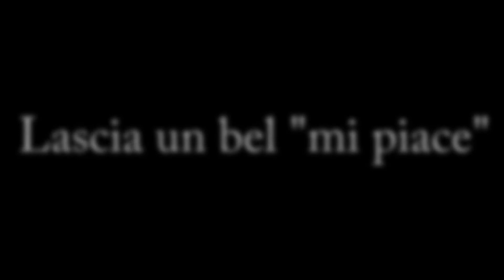MARILYN MONROE (fast-motion)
Passa su questo canale se ti interessa il mondo musicale..

Switch to this channel if you are interested in the musical world ..